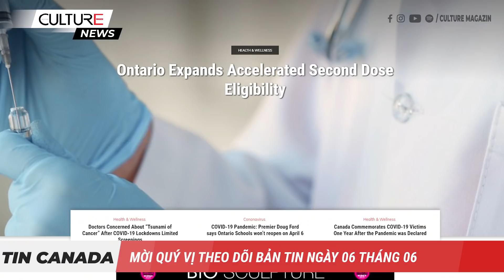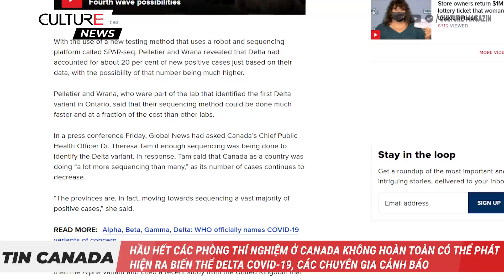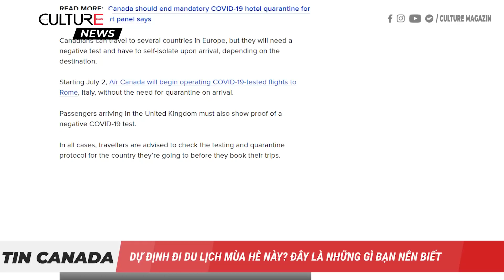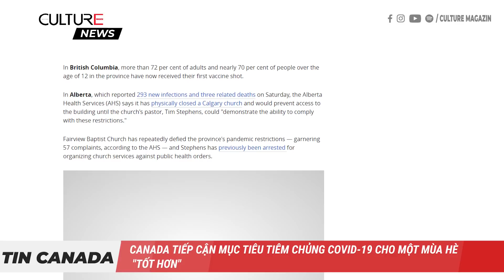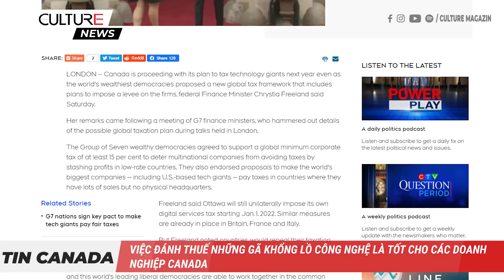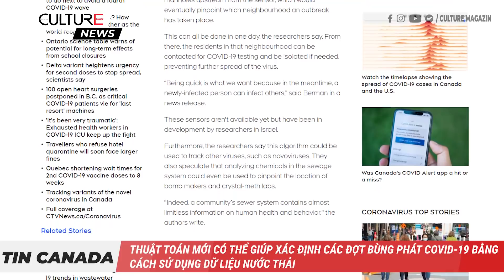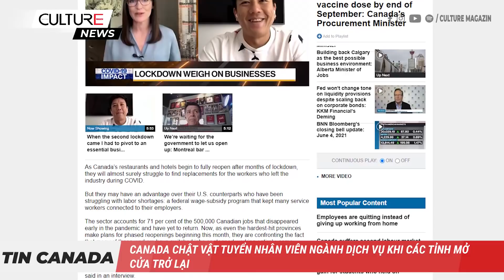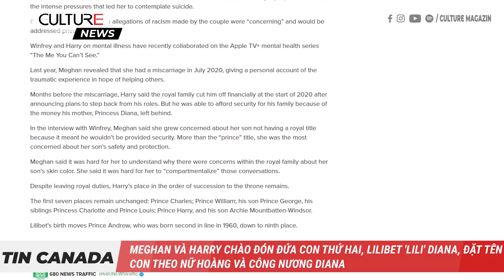🔴 TIN CANADA 06/06 | Hầu hết phòng thí nghiệm Canada không phát hiện được biến thể Delta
Trong bản tin CANADA ngày 6/6 hôm nay:
● Đức Thánh Cha Phanxicô bày tỏ nỗi buồn về những cái chết ở trường nội trú người Bản địa nhưng không xin lỗi
● Hầu hết các phòng thí nghiệm ở Canada không hoàn toàn có thể phát hiện ra biến thể Delta COVID-19, các chuyên gia cảnh báo
● Dự định đi du lịch mùa hè này? Đây là những gì bạn nên biết
● Việc đánh thuế những gã khổng lồ công nghệ là tốt cho các doanh nghiệp Canada
● Thủ hiến Doug Ford điều chỉnh các quy định cho phép tổ chức lễ tốt nghiệp ngoài trời, nhưng hội đồng trường Toronto giữ kế hoạch trực tuyến
● Thuật toán mới có thể giúp xác định các đợt bùng phát COVID-19 bằng cách sử dụng dữ liệu nước thải
● Canada có thể chứng kiến nhiều 'đám cháy zombie' khi mùa đông rút ngắn, khí hậu ấm lên
● Canada chật vật tuyển nhân viên ngành dịch vụ khi các tỉnh mở cửa trở lại
● Chính phủ BC bổ sung ngân quỹ cho chương trình tài trợ phục hồi cho doanh nghiệp có quy mô vừa và nhỏ
● Meghan và Harry chào đón đứa con thứ hai, Lilibet 'Lili' Diana, đặt tên con theo Nữ Hoàng và Công nương Diana